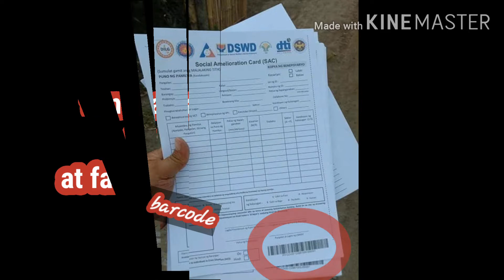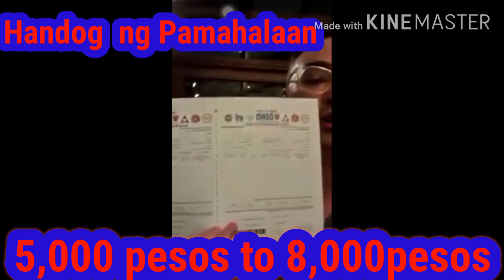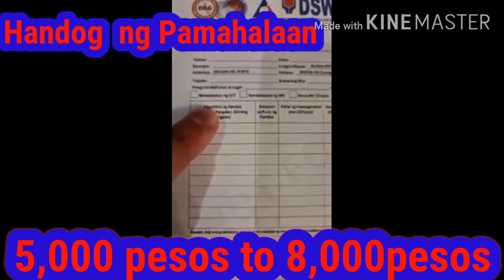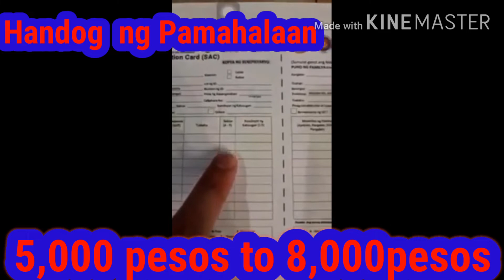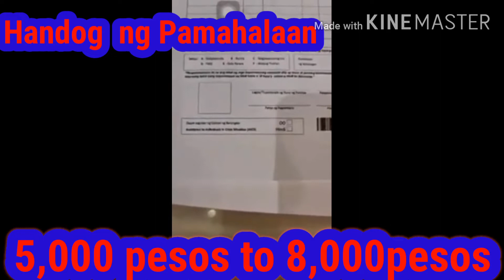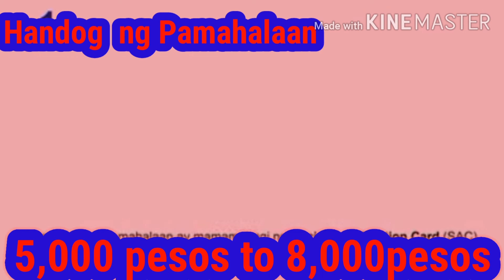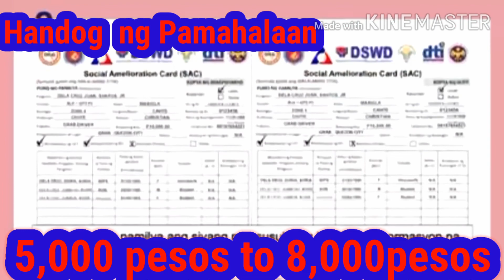CAYETANO/18 MILYON out of 24 MILYON ang MABIBIGYAN ng Ayuda